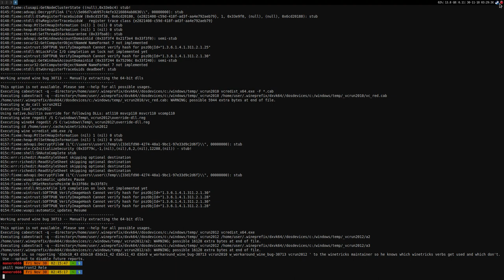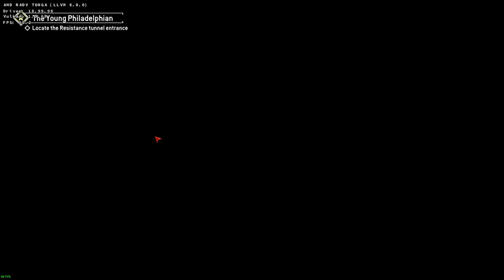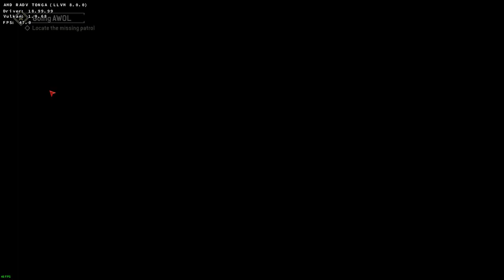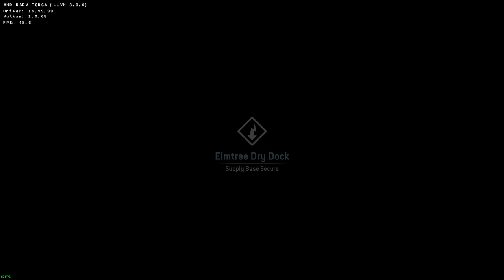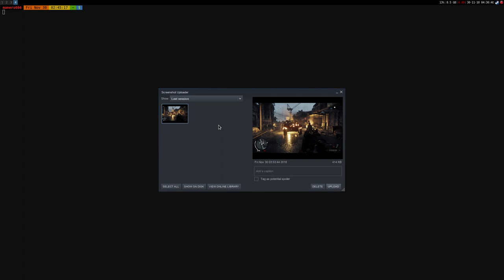Homefront: The Revolution ·· Linux Gameplay using DXVK